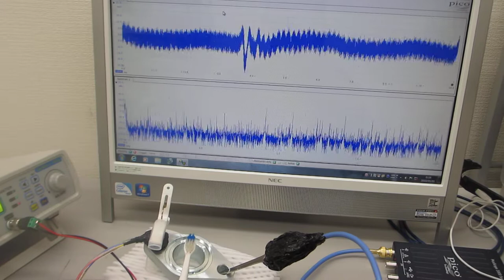超音波プローブの発振制御による部品検査技術（超音波システム研究所）